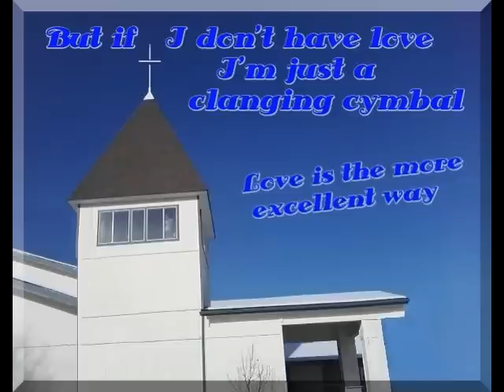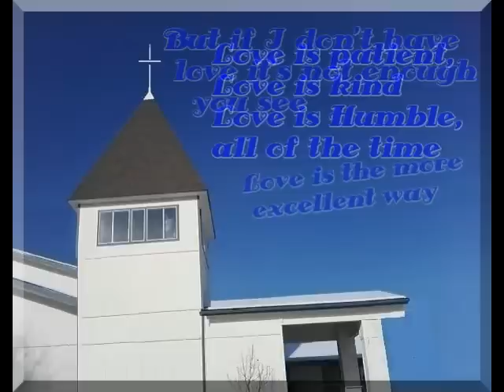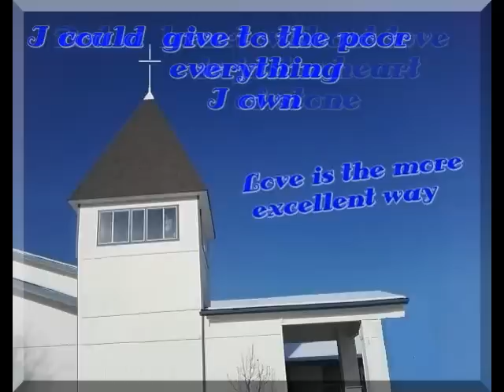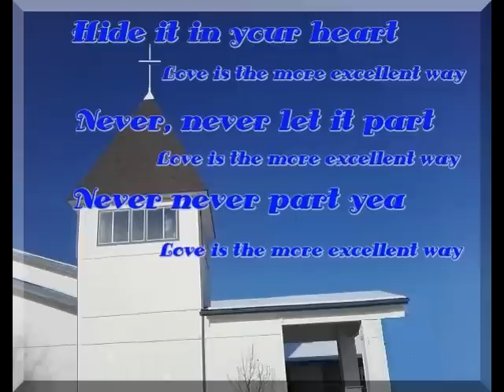Love Is The More Excellent Way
If I speak in the tongues[a] of men or of angels, but do not have love, I am only a resounding gong or a clanging cymbal. 2 If I have the gift of prophecy and can fathom all mysteries and all knowledge, and if I have a faith that can move mountains, but do not have love, I am nothing. 3 If I give all I possess to the poor and give over my body to hardship that I may boast,[b] but do not have love, I gain nothing.

4 Love is patient, love is kind. It does not envy, it does not boast, it is not proud. 5 It does not dishonor others, it is not self-seeking, it is not easily angered, it keeps no record of wrongs. 6 Love does not delight in evil but rejoices with the truth. 7 It always protects, always trusts, always hopes, always perseveres.

8 Love never fails.        1 Corinthians 13